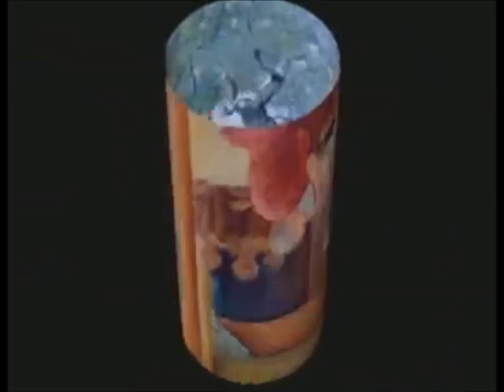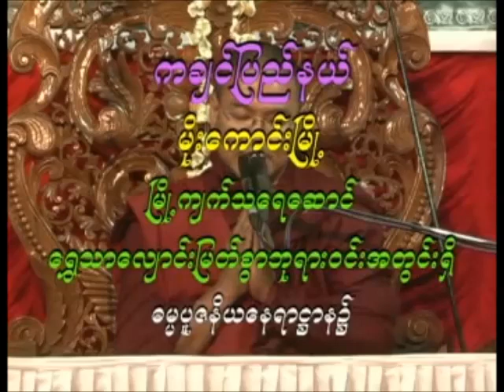ပိလိႏၵဝစၧေတၳရ အပဒါန္(၂) တရားေတာ္ 20100322 ဦးသုမဂၤလ(ဒယ္အုိးဆရာေတာ္)